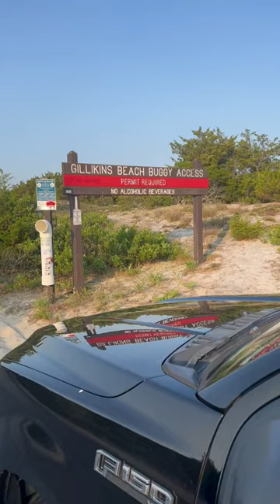Fluke Fishing Island Beach State Park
@HeySkipper fun way to catch a fish!!!